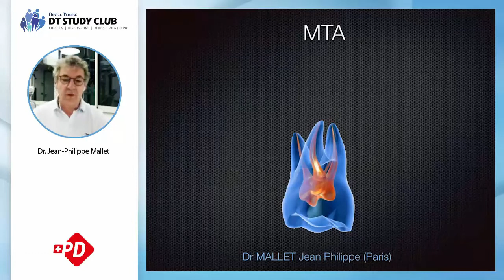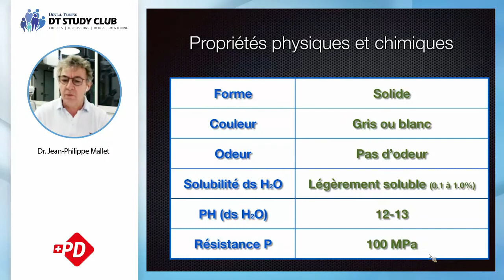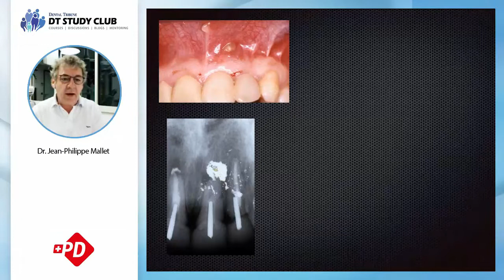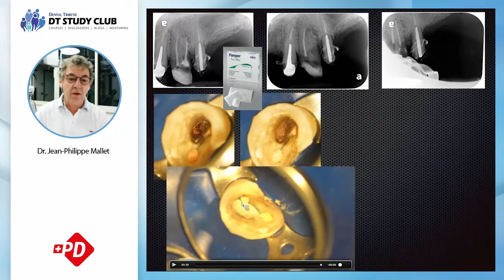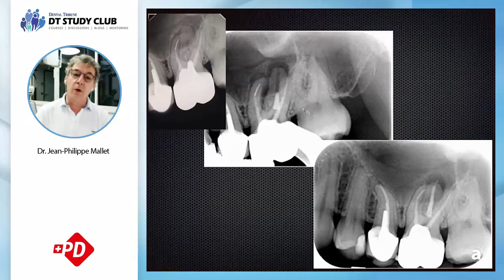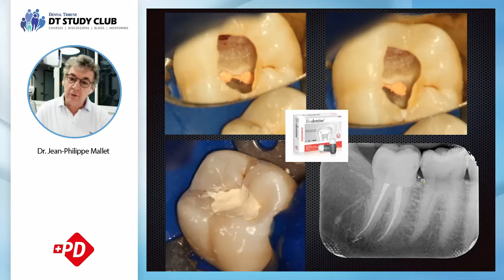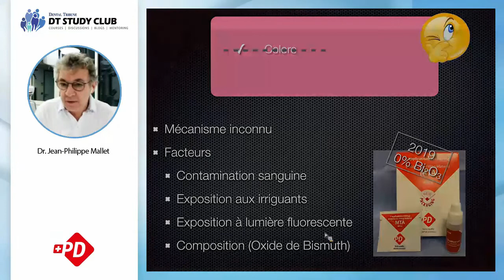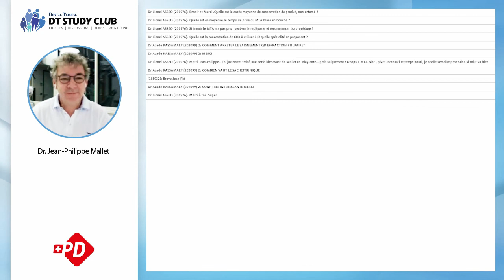Webinar Obturation by Dr. Jean Philippe Mallet - MTA Protocoles FR